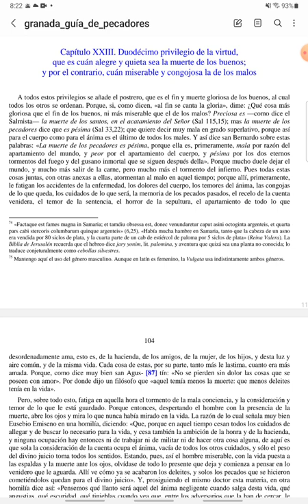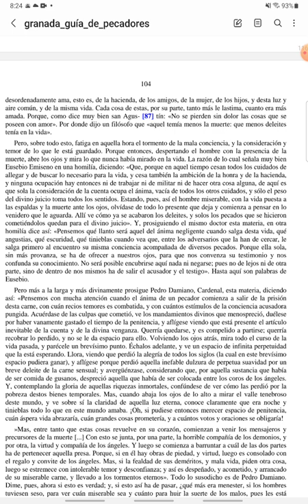CUARESMA - Guía de Pecadores - Martes V